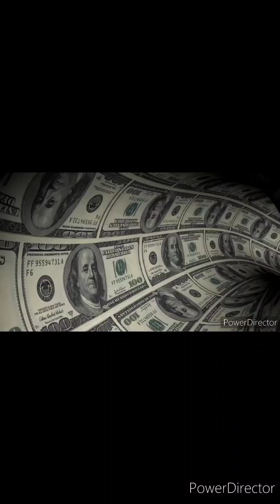Colorado week 1 (with nationwide goals)